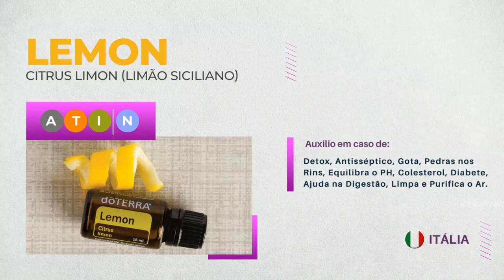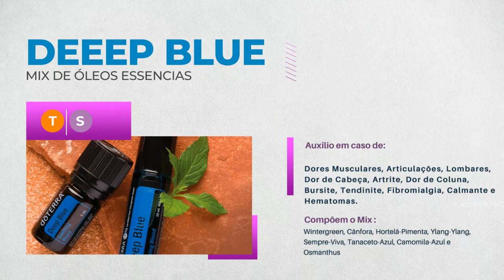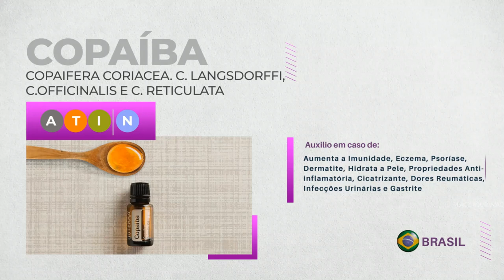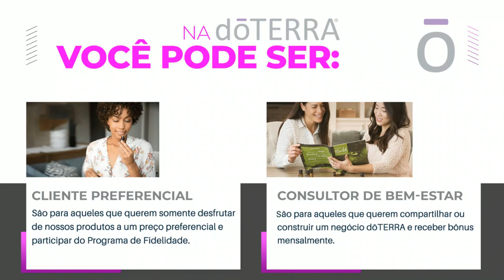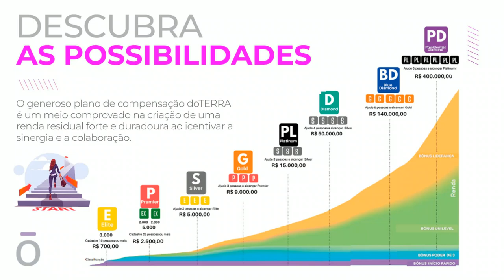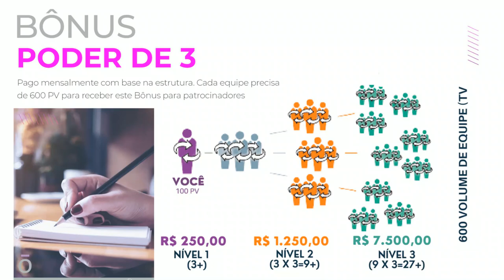doTERRA | PLANO DE NEGÓCIOS DA doTERRA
EMPREENDA COMIGO: Descubra como fazer de R$700,00 a R$15.000,00 por mês, com a empresa de marketing multinível que mais cresce no Brasil ➜